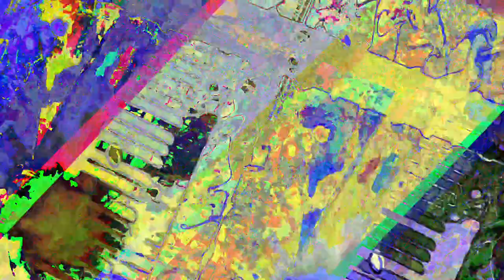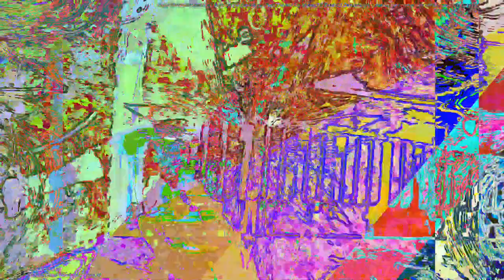[EPILEPSY WARNING] Movie 23 06 14 02h52m49s *Photosensitivity Warning*